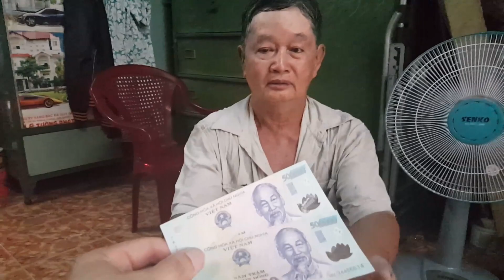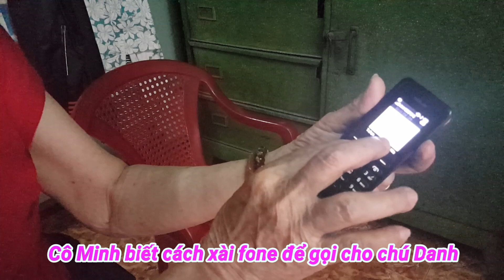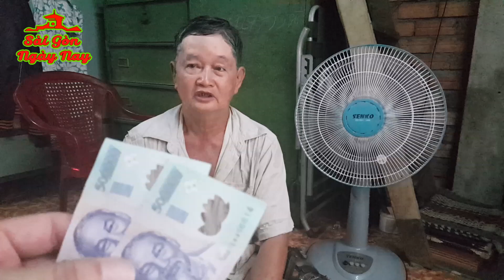Trao quà Việt Kiều gởi chú Danh thương phế binh lễ Giáng sinh 2019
Chân thành cảm ơn Quý Mạnh thường quân đã ủng hộ hỗ trợ hành trình cho Tuấn Dương để đi thăm các nhân vật nghèo khó trong clip. Kính chúc Quý vị dồi dào sức khỏe, hạnh phúc và thành công